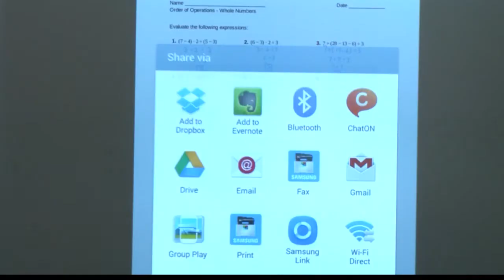Corning School Adapts Samsung Digital Classroom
WENY's Asha McKenzie reports.